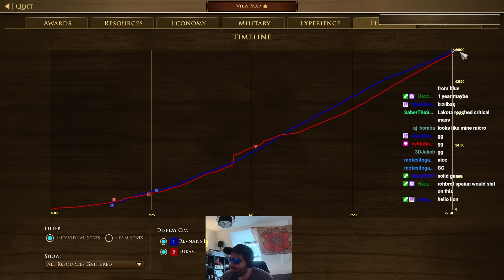Lakota's food only meta is getting out of hand!!!